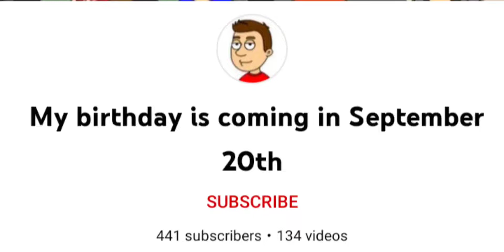Shoutout #21: @ayushgamedeveloper (A.K.A AyushTheVyonder2018)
🤜Description🤛
Hey There! Did You Enjoy The Video? If you did, Be